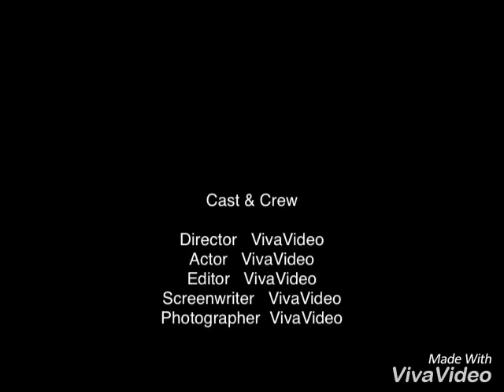Mis palomas en cuba 2012